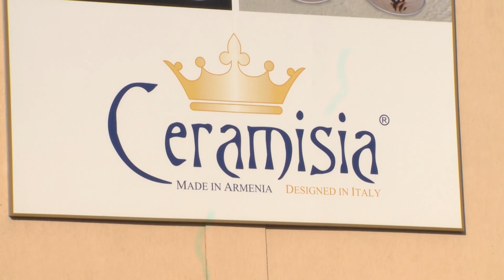Վարչապետը ներկա է գտնել Ceramisia գործարանի բացմանը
Վարչապետ Նիկոլ Փաշինյանը ներկա է գտնվել Ceramisia գործարանի բացման արարողությանը, որը հիմնվել է «Մուլտի Գրուպ» կոնցեռնի և իտալական Italian Stoneware հոլդինգի համատեղ ներդրումային ծրագրի շրջանակում:
Վարչապետի աշխատակազմի տեղեկատվության և հասարակայնության հետ կապերի վարչությունը տեղեկացնում է, որ նախնական ներդրումների ծավալը կազմում է 30 միլիոն եվրո և շարունակական բնույթ է կրելու: Ստեղծվելու է 500-ից 1000 աշխատատեղ: